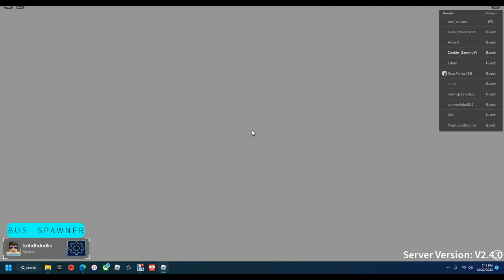I Got My Bus Stuck On Train Tracks? School Bus Simulator Canton: Roblox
Today i play School Bus Simulator Canton. Turns Out I Am Absolutely NOT Qualified To Drive A school bus.

                              Link for Background music: The following music was used for this media project: